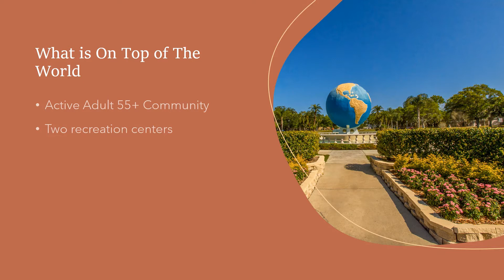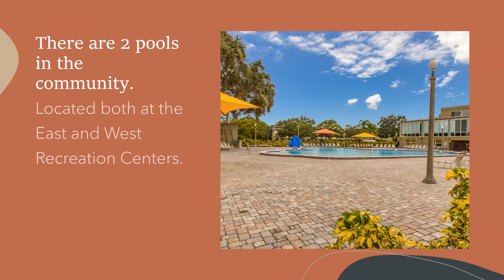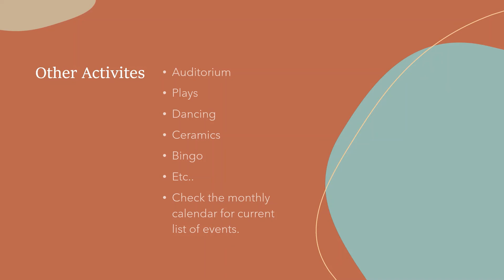On Top of The World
55+Community On Top of The World In Clearwater, FL

Andrea Grutman
Pyramid Realty Inc